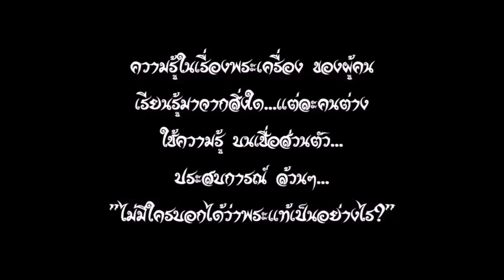ถามเซียน เอาพระออกจากแม่พิมพ์ ได้งัย ครับ ตอนที่ 3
ชมรมพระสมเด็จบางขุนพรหมกรุเก่า-ใหม่

เผยแพร่การเรียนรู้ ชมรมพระสมเด็จบางขุนพรหมกรุเก่า-ใหม่
สอนการเรียนพระสมเด็จบางขุนพรหม ดูคราบกรุ แยกพระปลอม พระแท้ได้